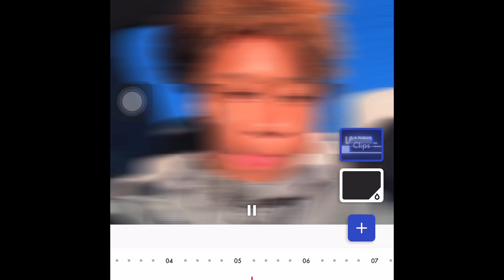New channel Alert🚨Wassgood Tooswavy gang💯